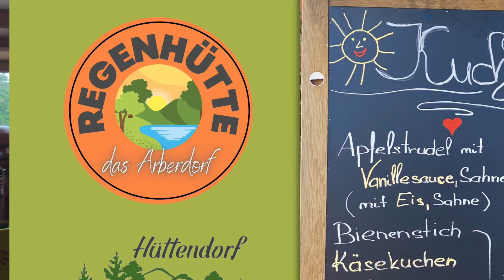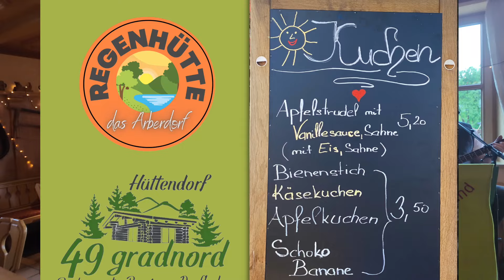Trio Woidwind - 26.Mai 2024 - Teil 1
Willkommen im Wirtshaus "49gradnord" im idyllischen Hüttendorf Regenhütte! 🌲🎶
In diesen Videos nehmen wir euch mit auf eine Reise zu den Highlights unseres einzigartigen Wirtshauses. Regelmäßig finden hier Musikevents statt, die weit über die Landkreisgrenzen hinaus bekannt sind. Egal ob Einheimische oder Urlaubsgäste – alle lieben die stimmungsvollen Veranstaltungen, die Regenhütte zu einem besonderen Treffpunkt machen.

Im kleinen Arberdorf, direkt an der Grenze zu Tschechien und am Fuße des Großen Arber in Bayerisch Eisenstein gelegen, hat sich Regenhütte einen Namen als Musikmekka gemacht. Hier ist Musik regelmäßig groß angesagt und sorgt für unvergessliche Erlebnisse. 🎵🎸

Schaut rein und erlebt die besondere Atmosphäre des Wirtshauses "49gradnord" – ein Ort, der Kultur, Natur und Gastfreundschaft vereint. 🎉